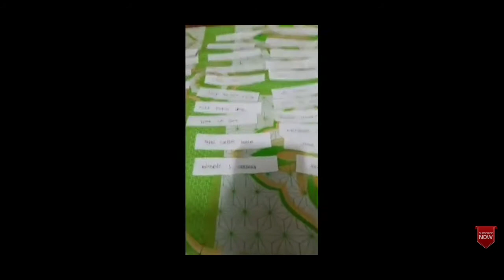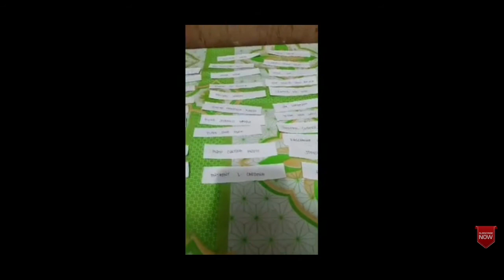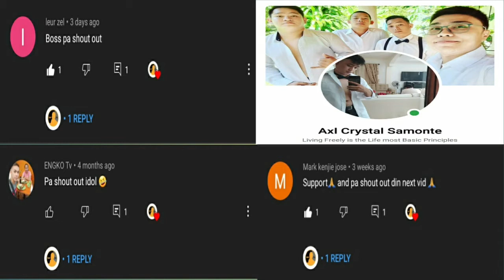Free rabbit raffle winners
Free rabbit raffle winners update sa mga nanalo ng rabbit masya ang mga nkatabggap ng premyo nila at sa mga ndi nanalo pwde po kaung sumali ulit salamat sa nyong lahat.